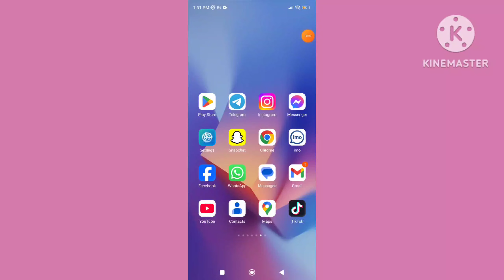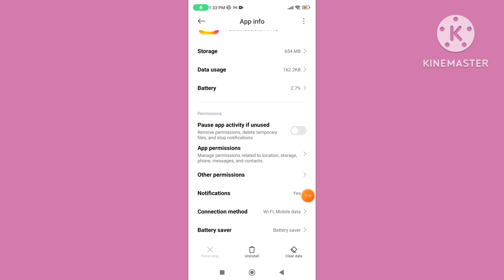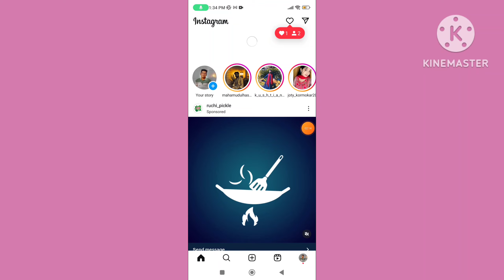How To Fix Instagram Refresh Problem | Instagram Refresh Feed Problem